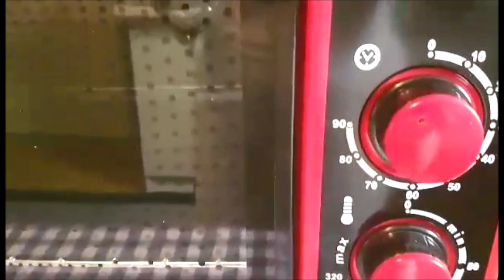Blat de Tort Pufos? Nimic mai simplu: Baza pentru orice Tort Reusit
Dragi prieteni, astazi va arat pas cu pas cum fac eu blatul de tort, care nu are cum sa nu va iasa si voua foarte gustos.

Trebuie doar sa urmati pasii, puteti folosi un mixer in loc de robot de bucatarie si apoi sa adaugati cremele voastre preferate pentru rezultatul final.

Sper din suflet sa va placa si multumesc mult pentru sustinere!